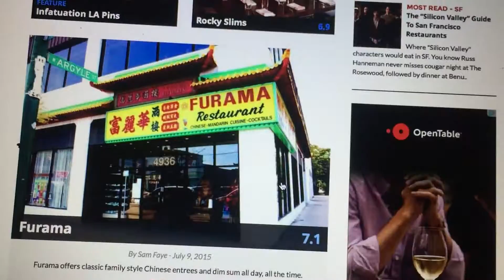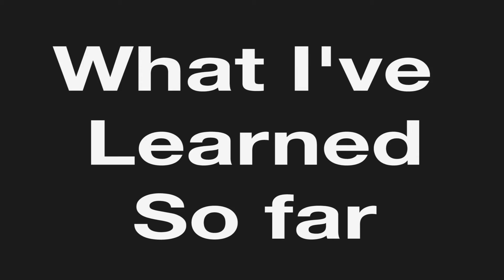Lunch with the Infatuation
What makes a good office lunch?  I don't know. I've never had a job. But when you eat like an 16th Century monarch for a living your options are limited. Thanks for the office-lesson Andrew Steintal.  Had a blast with the whole crew.